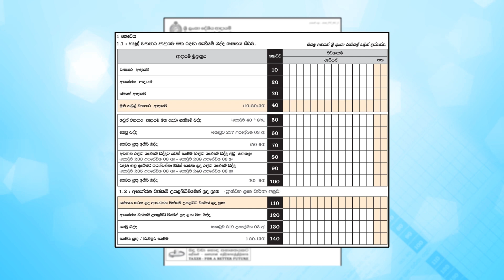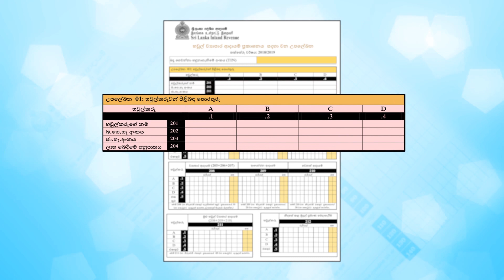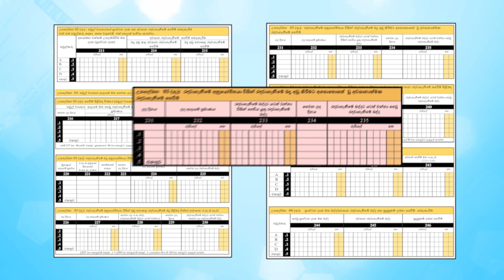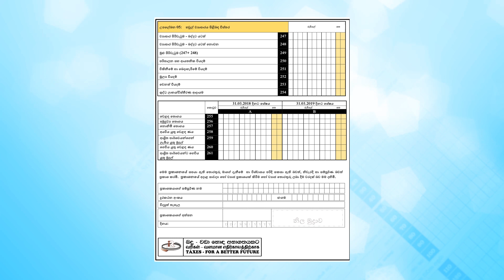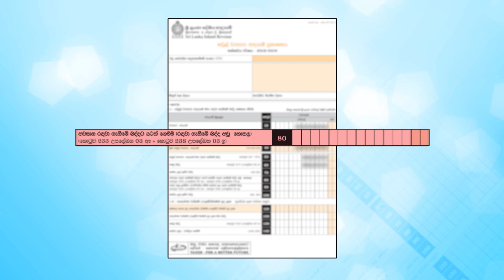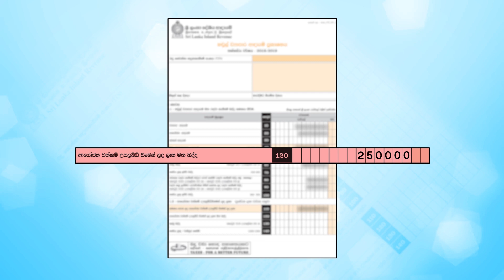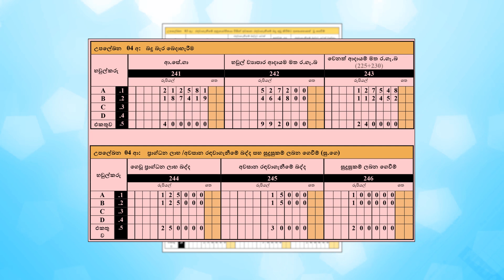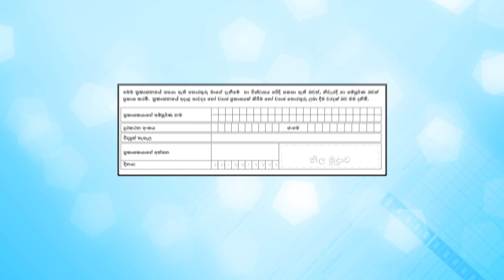How to fill your Statement of Partnership Income and Schedules - 2018/2019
Guide to fill the Statement of Partnership Income and Schedules - 2018/2019